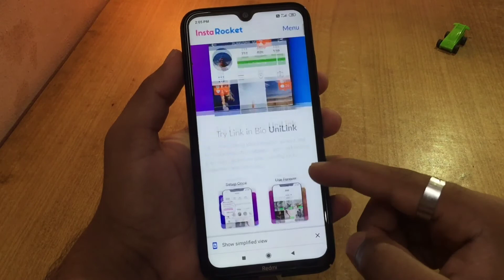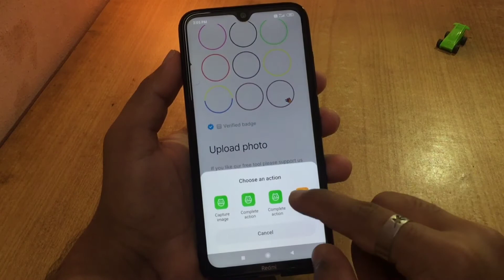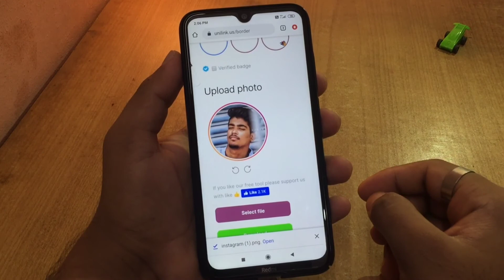How to Add Double Circle On Instagram Profile with Verified Blue Tick in Kannada